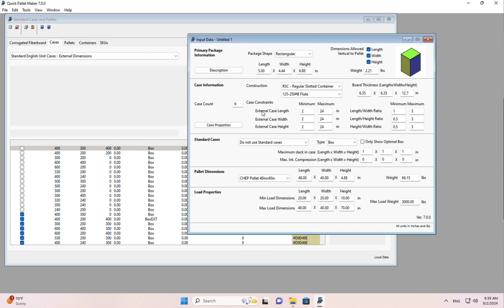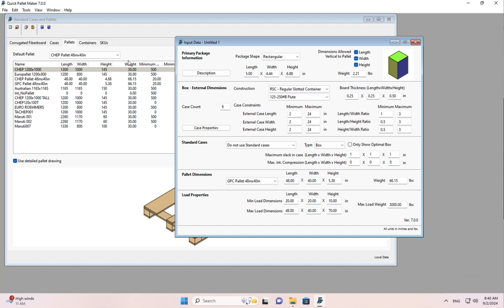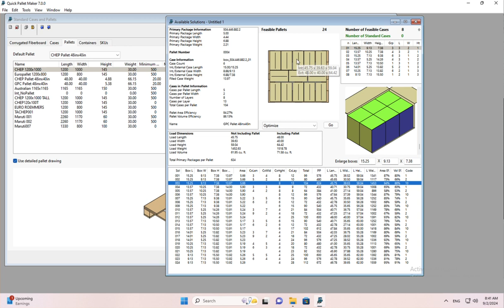Quick Pallet Maker Example 2 - Rectangular Packages into Pallets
The first example describes how to calculate pallets using the default data that is contained in the Input Window. It has been updated for Quick Pallet Maker version 7. The example text and screenshots are available through this palletizing